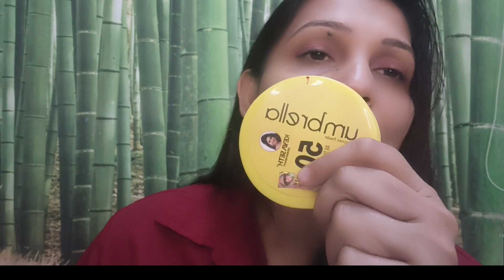wow 😳 winters tips👇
kuchh winters tips👇

health care

beauti care

SunScoop Hydrating Face & Body Fluid Sunscreen Spray | SPF 60 PA | Water Resistant With Zinc Oxide | Broad Spectrum, No White Cast, Non-Comedogenic Quick Absorbing | For Men & Women | 125ml

KEYA SETH AROMATHERAPY, DEVICE OF DROP Umbrella Sunscreen Powder SPF 50 & PA+++ 50g

khajur bhai
khajur bhai
nitin jaani
rarun jaani
daval damodiya
Amdawadi man
Kushal mistry
Gujju bhai
Ankit Kansagra
Shailesh Sagpariya

Printed gujrati
Atik Shaikh
Raamdut disital
jignesh kaviraj
biju barot
Siyaram baba

Garba special
kinjal Dave
 Geeta rabari
paruo Rajdani
Rajsthani geet
the moj
Sairam dave
paras pandhi
parikshit joban Putra
Kaajal oza vaidya
sandeep maheshwari
Shailesh sanghpariya
pujya gyanvatal swami
saresh desai
Gujrati ekda
kakko
gadar 2
shradh tarpan
T series Gujrati
The comedy factory
pagal gujju
Kaminey frends
S8 hindustani
the yani tube

nitin jaani
rarun jaani
daval damodiya
Amdawadi man
Kushal mistry
Gujju bhai
Ankit Kansagra
Shailesh Sagpariya

Atik Shaikh
Raamdut disital
jignesh kaviraj
biju barot
Siyaram baba

Garba special
kinjal Dave
 Geeta rabari
paruo Rajdani
Rajsthani geet
Gujrati ekda

kakko
gadar 2
shradh tarpan
T series Gujrati
The comedy factory
pagal gujju
Kaminey frends
S8 hindustani
the yani tube